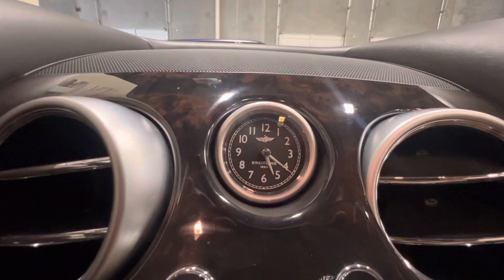2014 Bentley Continental GTC Speed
6.0 L W12
26,341 miles
$108,691